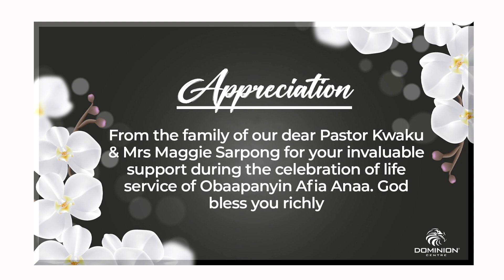Dominion Centre Church Noticeboard 12052024